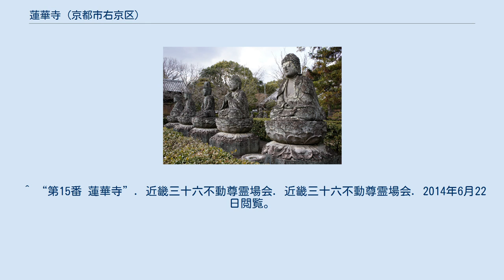蓮華寺 (京都市右京区)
五智如来石像 蓮華寺（れんげじ）は、京都市右京区にある真言宗御室派の別格本山の寺院。
山号は五智山（ごちさん）。
キュウリに疫病を封じ込め、病気平癒を祈願するきゅうり封じの法要で知られる。
 天喜5年（1057年）に後冷泉天皇の勅願により、藤原康基が広沢池の近くに開創し、やがて仁和寺の奥の院とされた。
その後、応仁の乱の兵火に遭い、寺地を鳴滝音戸山の山上に移し、長い荒廃の時代が続いた。
 伊勢国生まれの江戸の豪商出身の常信（樋口平太夫家次）が寛永18年（1641年）に再興し、仁和寺の覚深法親王から「五智山蓮華寺」の寺号を改めて安堵された。
今日も境内にその姿を見ることが出来る五智如来石像（大日如来、阿弥陀如来、釈迦如来、宝生如来、薬師如来）も、この際に、常信が木食僧坦称に依頼して作成させたものである。
 1928年（昭和3年）、仁和寺の東隣である現在地に寺地を移す。
1958年（昭和33年）、五智如来石像をはじめとして、音戸山に残されて離散・損傷していた石仏群を収集・修復して境内にあらためて祀った。
 つみとがも やきほろぼさん ちかいにて ほのほのなかに たちませるみを ^ 「歴史」の節は次のウェブサイトによった。
“蓮華寺について”. 五智山蓮華寺. 五智山蓮華寺. 2014年6月22日閲覧。
 ^ “第15番 蓮華寺”. 近畿三十六不動尊霊場会. 近畿三十六不動尊霊場会. 2014年6月22日閲覧。